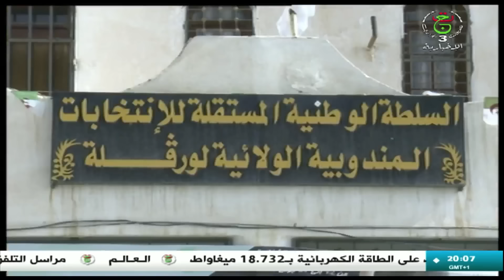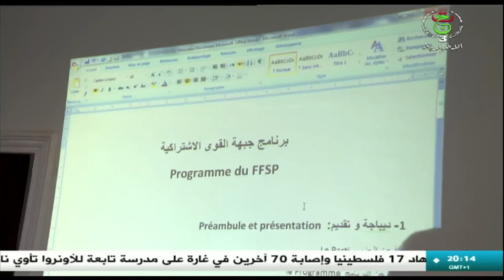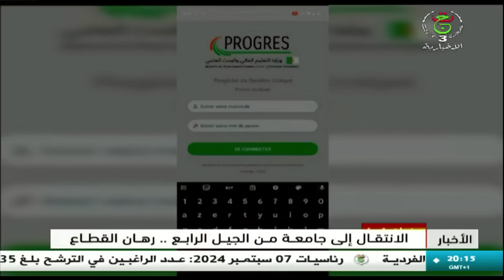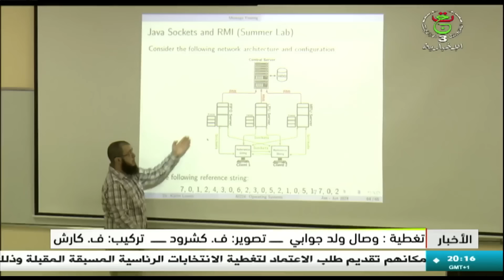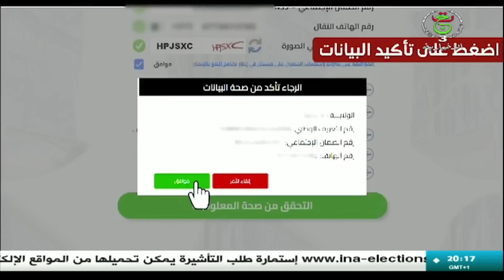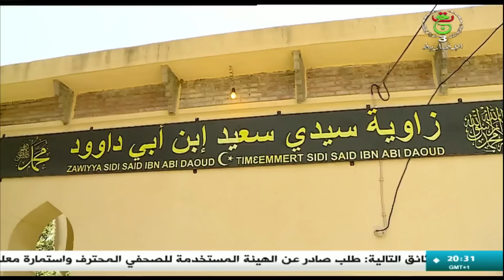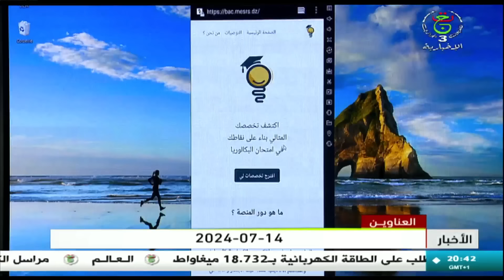نشرة الأخبار الرئيسة | 14-07-2024